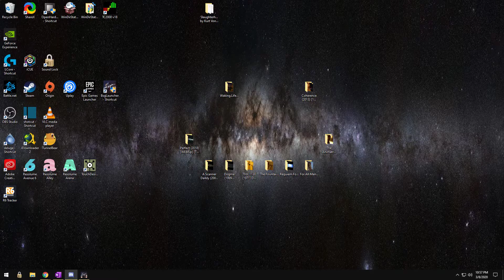Aezoph Blart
Fuck i'm going to go hide behind those poles